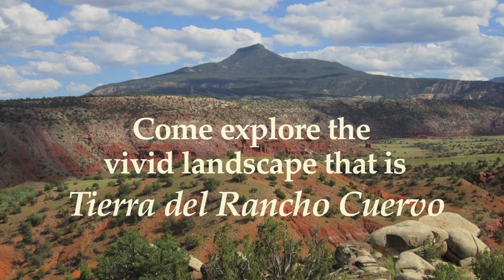Abiquiu Realty Presents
Tierra del Rancho Cuervo come explore the vivid landscape.